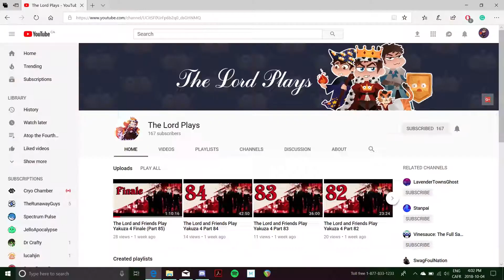The Lord and the Brave Play Fist of the North Star: Lost Paradise Part 5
Episode 5: Hokuto Exposition

-- We always need a lore dump at SOME point.